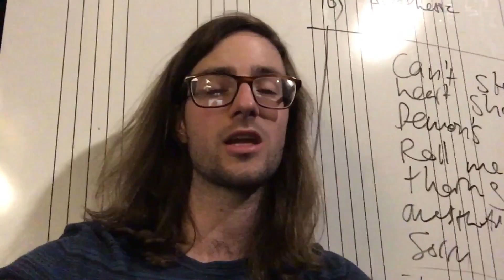Day 23 - Photo Shoot - Behind the Scenes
Didn't get to practice practice drums tonight, but I did get to do a photo shoot for some promo pictures.  Shout out to Cary Miga, Ethan Maier, Aidan Bosanko, Isabell, and Mia!